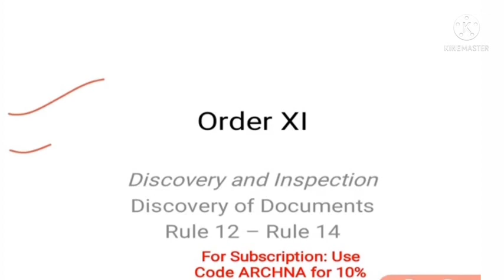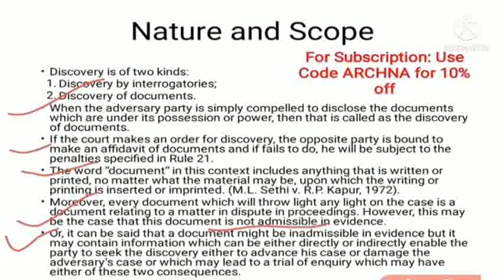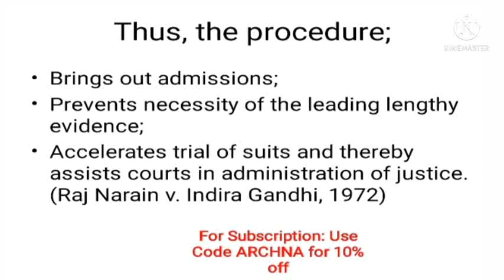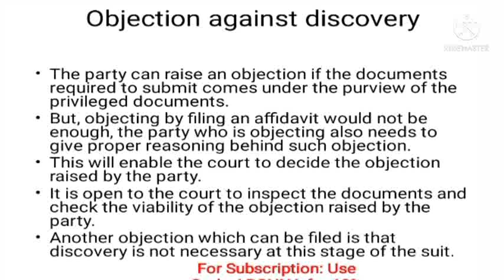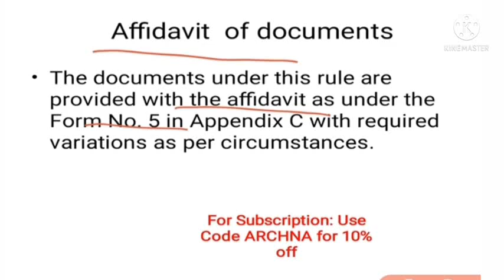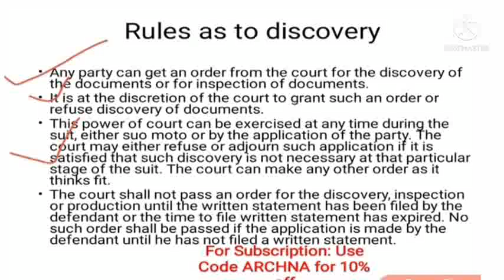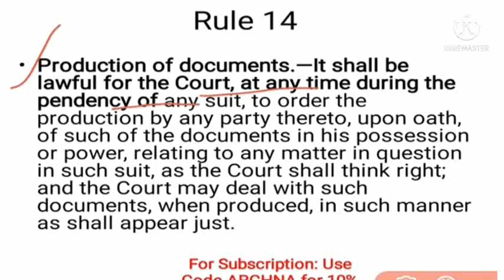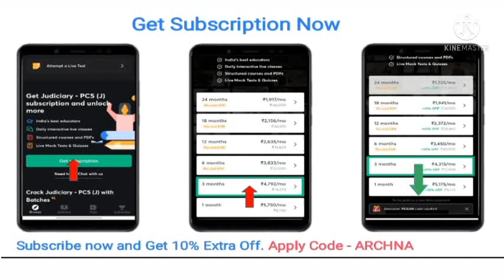Order XI Rule 12 - 14 | Discovery of Documents